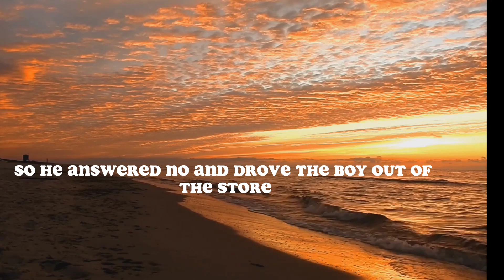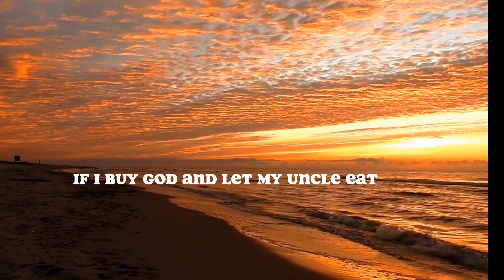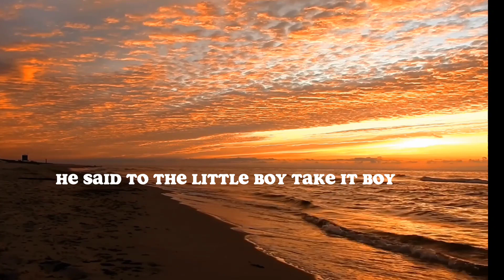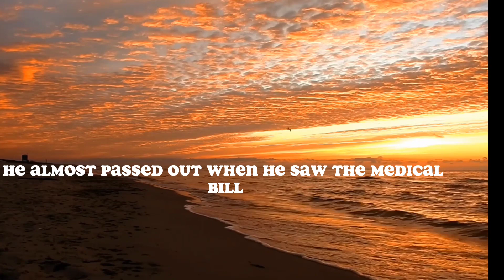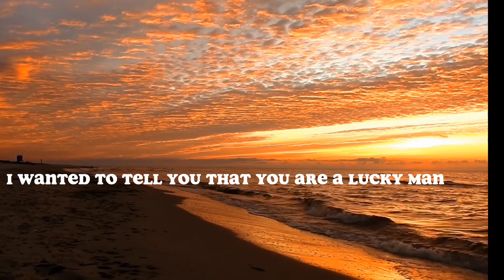Do you sell God?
This is a story of a little boy who was struggling to save hiss uncle's life .